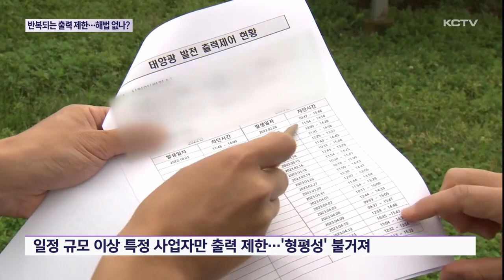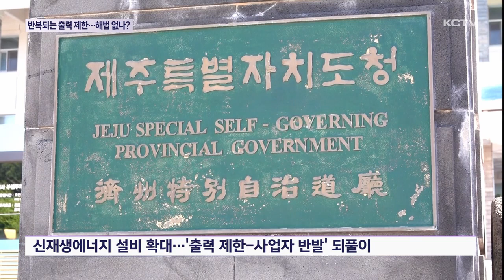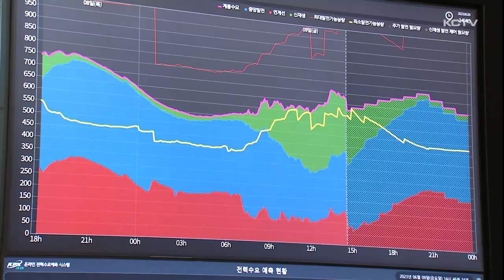'출력 제한' 되풀이…해법 '오리무중'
제주는 신재생에너지 선도지역으로 관련 인프라를 확충하고 있습니다.

하지만 넘쳐나는 전력을 제어하지 못하면서 출력 제한 피해를 입는 사업자들이 소송까지 제기하고 나섰습니다.

앞으로도 악순환이 되풀이될 것으로 예상되지만 실효성 있는 대책은 나오지 않고 있습니다.